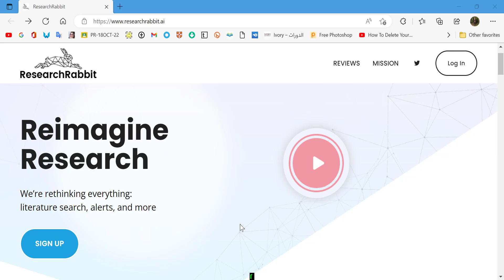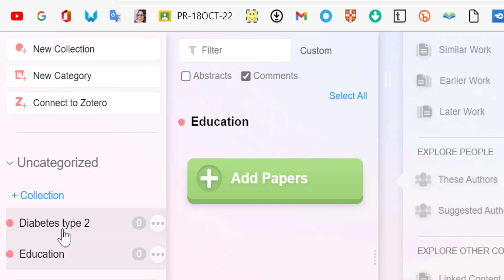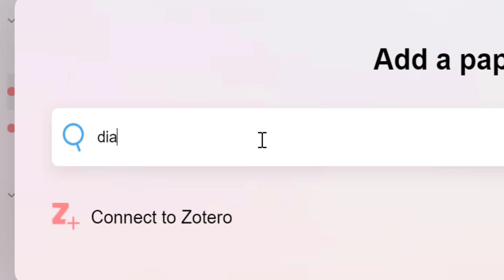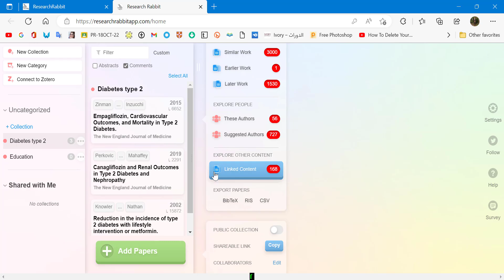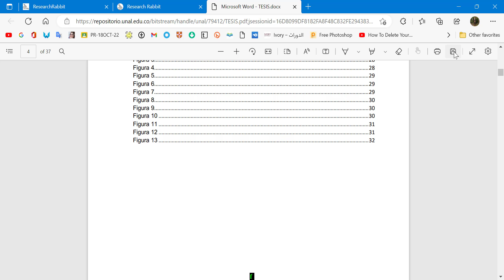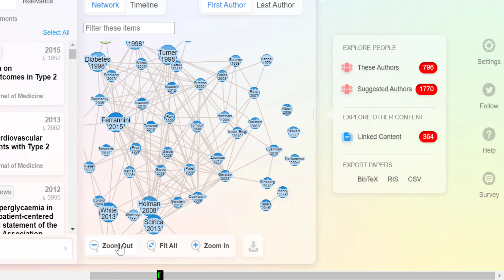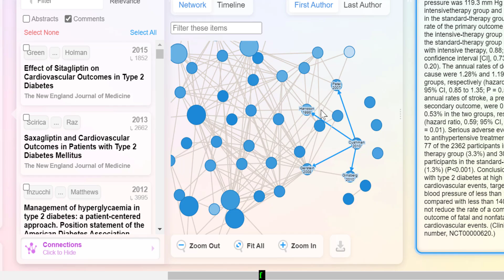موقع مجاني كنز يعطيك الأبحاث المرتبطة ببعضها في موضوع تخصصك - ResearchRabbit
رابط الموقع